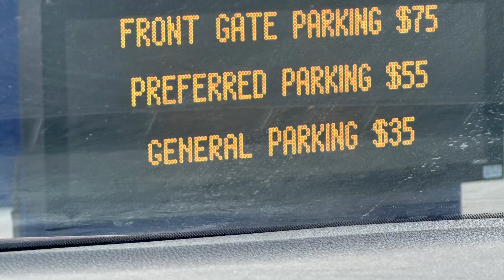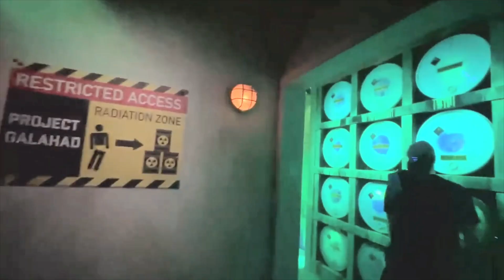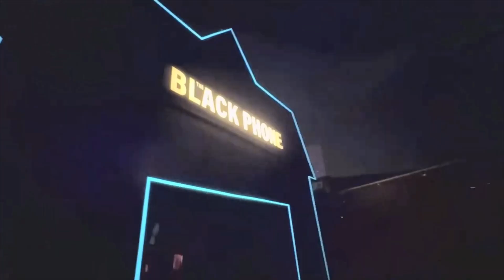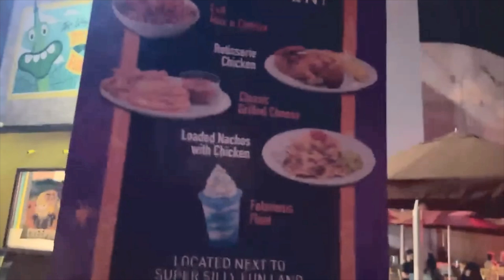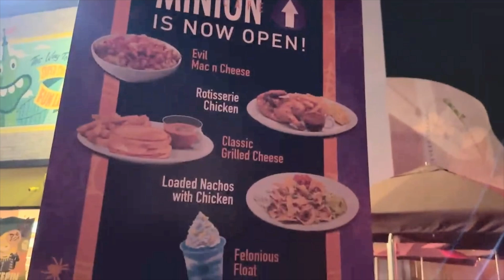Universal Studios Hollywood Halloween Horror Nights Thursday September 12th 2024 Highlights